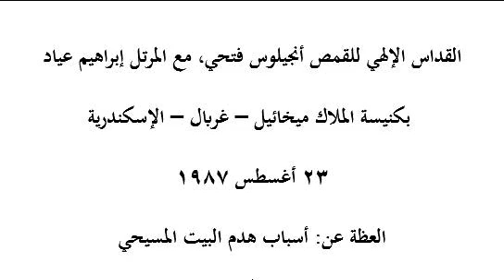القداس الإلهي للقمص أنجيلوس فتحي، مع المرتل إبراهيم عياد - أغسطس 1987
القداس الإلهي للقمص أنجيلوس فتحي، مع المرتل إبراهيم عياد
 بكنيسة الملاك ميخائيل – غربال – الإسكندرية
23 أغسطس 1987
العظة عن: أسباب هدم البيت المسيحي